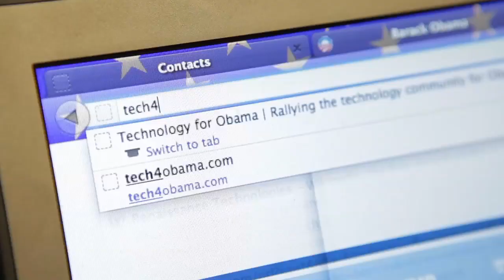Drew Houston, Dropbox: Rapid Fire Questions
DREW HOUSTON, CEO at DROPBOX

Houston (@drewhouston) is CEO and Co-Founder of Dropbox. Before founding Dropbox, Drew attended MIT where he studied computer science. He took a quick leave from school to form Accolade, an online SAT prep startup, and also worked as a software engineer for Bit9.